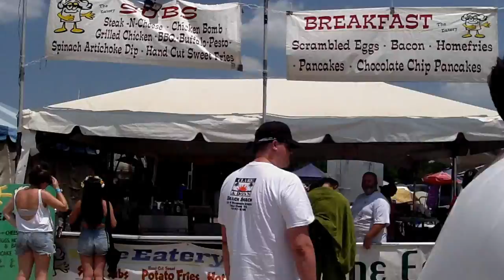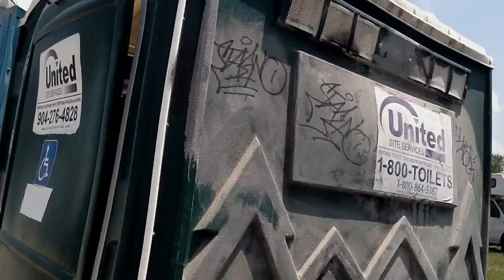golf cart taxi service @ Bonnaroo